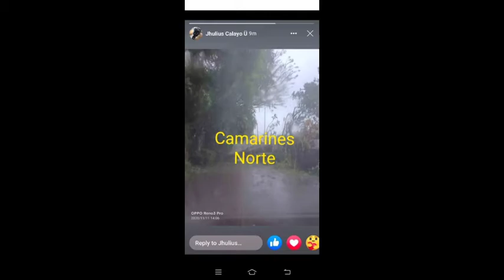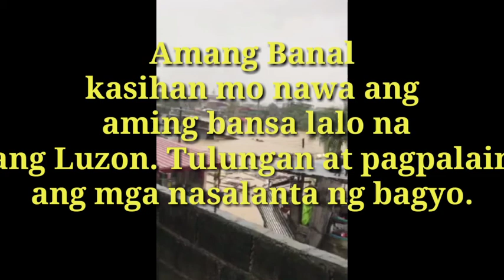Hagupit Ng bagyong Ulysses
Ang mga pinsala Ng bagyong Ulysses